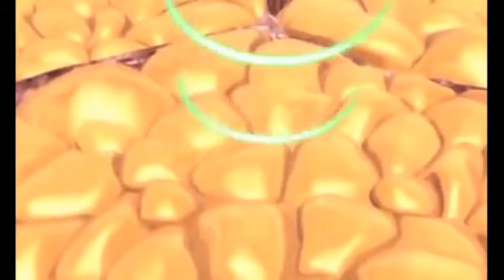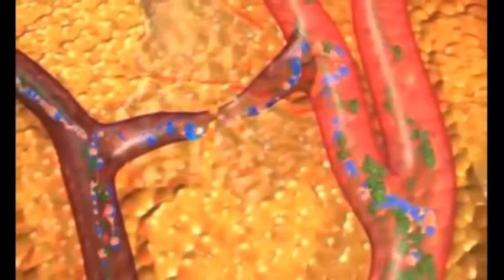Ultrasound & Radio Frequency Fat Cavitation- How does it work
How Does Ultrasound Fat Cavitation Melt Fat Safely & Tighten Loose Skin?